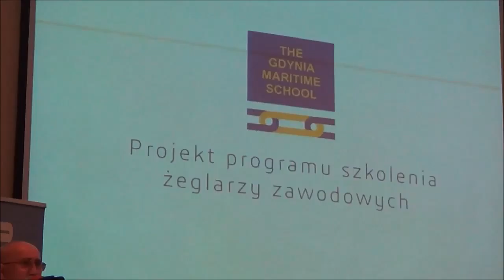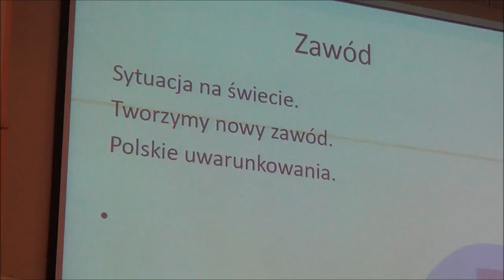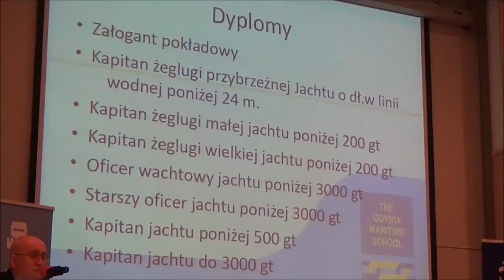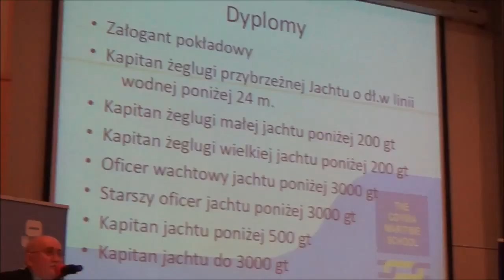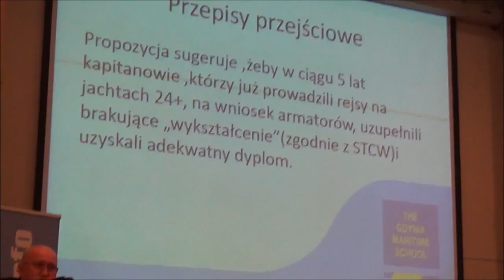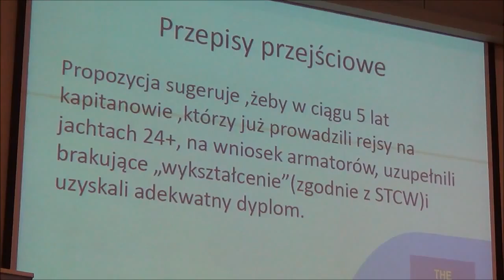Konferencja Bezpieczeństwa 2016 - Alfred Naskręt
Zapraszamy do obejrzenia wystąpienia Alfreda Naskręta pt.„Żeglarstwo zawodowe”.
Referat wygłoszony został na Konferencji Bezpieczeństwa 2016 - Od szkolenia do bezpiecznego żeglowania.